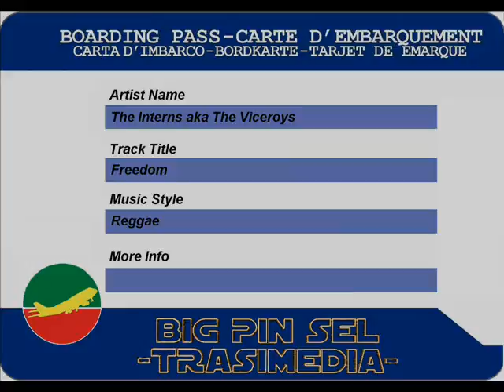The Interns aka The Viceroys - Freedom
The Interns aka The Viceroys - Freedom (197x)
7-inch
label Dixiland